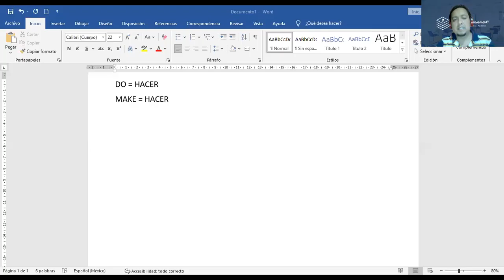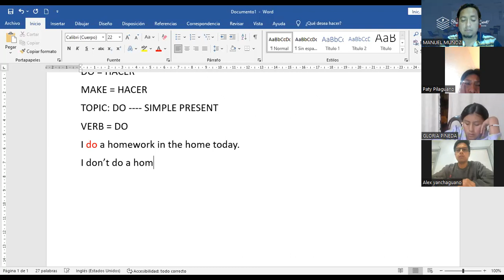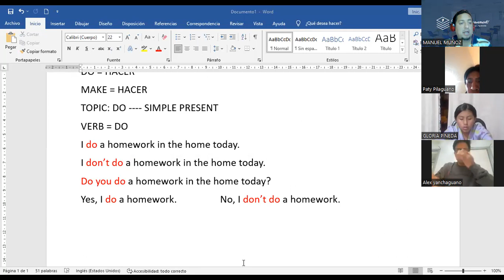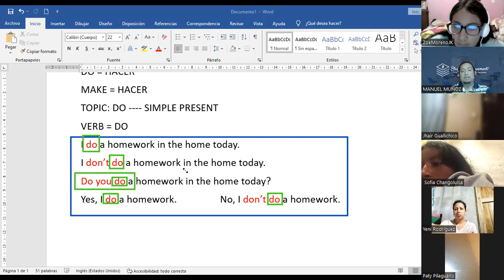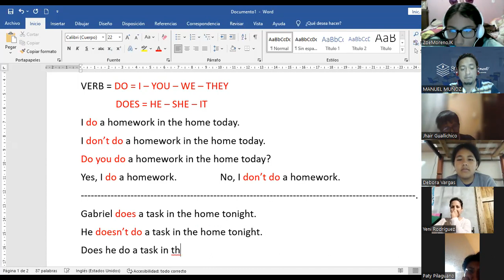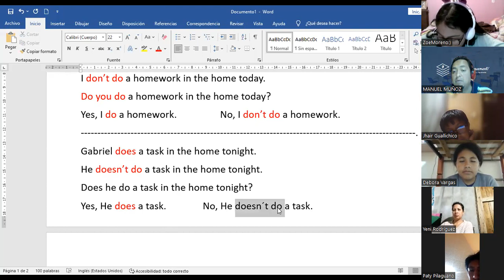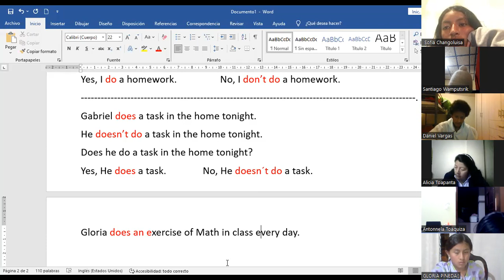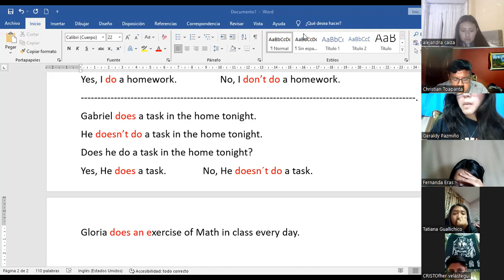DO COMO VERB TEEN 30102013